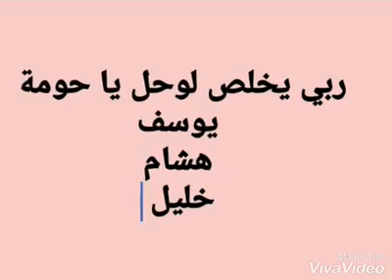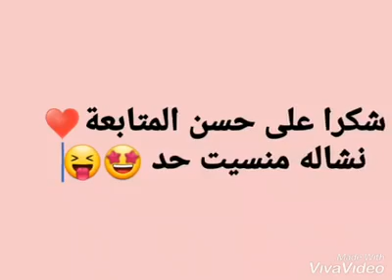أولاد حي الصنوبر